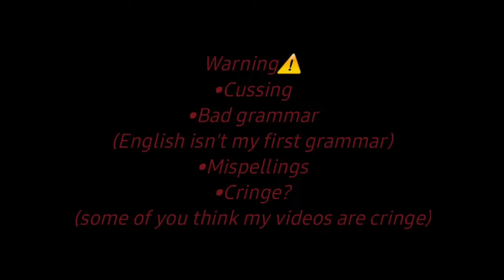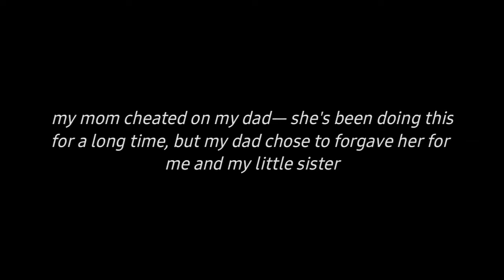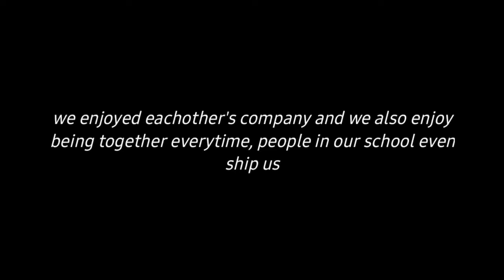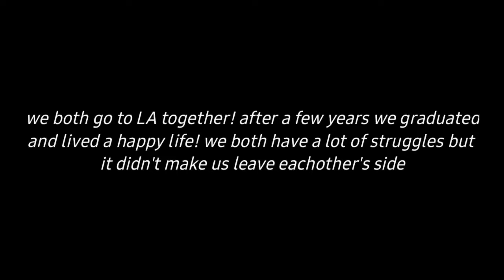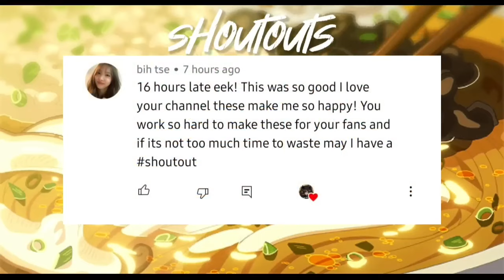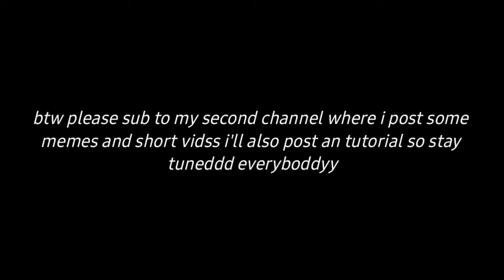♥︎Fell inlove with my Bestfriend♥︎||GLMM||GACHALIFEMOVIE💗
🐻 ✰ 𝖎𝖓𝖋𝖔 ✰ 🐻

[ another videooo]

🐻 ✰ 𝖈𝖗𝖊𝖉𝖎𝖙𝖘 ✰ 🐻

[ yes this is a reupload, but dw i will post a new one tomorrow morning! i have school today so i hope y'all understand❤]

🐻 ✰ 𝖋𝖆𝖖 ✰ 🐻

         𝖆 ::yep i do (addme: olivesyouda)

↳ 𝖖 ::do u have socials?

         𝖆 ::yuss

🐻 ✰ 𝖙𝖆𝖌𝖘 -𝖎𝖌𝖓𝖔𝖗𝖊- ✰ 🐻